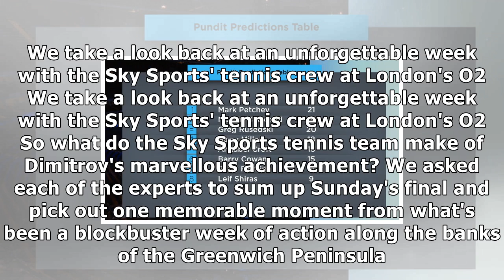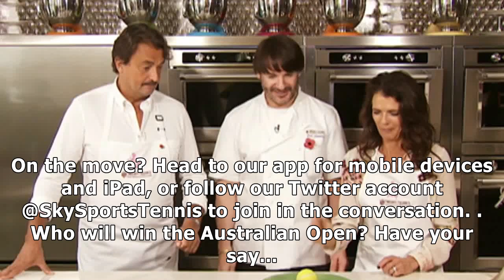Atp finals 2018: the sky sports' tennis team give their final verdict